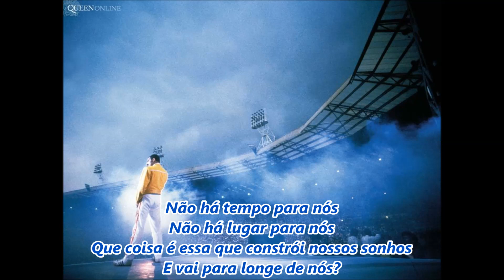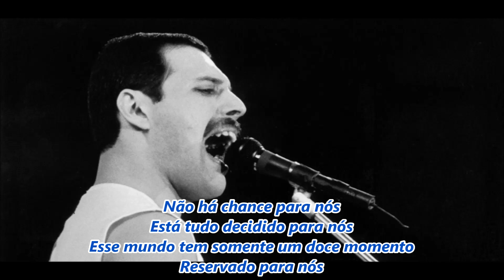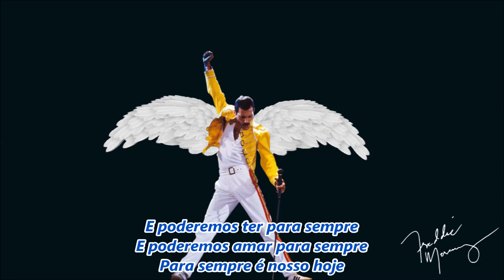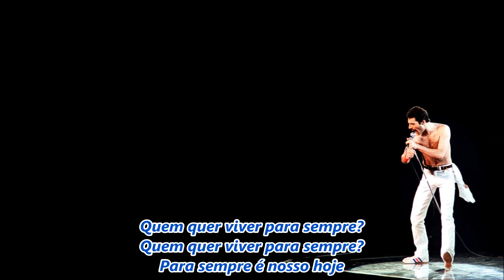Queen - Who Wants To Live Forever (Tradução / Legendado em Português) HD 1080p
"Who Wants to Live Forever" é uma canção da banda de rock britânica Queen. Foi lançada como a sexta faixa do álbum A Kind of Magic, lançado em junho de 1986, e como single no formato vinil 7"/12" no mesmo ano. Escrita pelo guitarrista Brian May, como parte da trilha sonora do longa-metragem Highlander. A instrumentação ficou por conta de Michael Kamen, o mesmo que compôs a trilha instrumental do filme. Segundo May, esta foi a primeira música que compuseram para o filme, já no carro, enquanto voltavam duma exibição prévia da produção. Trata basicamente da relação entre o imortal Connor MacLeod (interpretado por Christopher Lambert) e sua amada Heather (Beatie Edney). Foi usada mais tarde nalguns episódios da série televisiva Highlander: The Series: The Gathering, Revenge is Sweet, The Hunters e Leader of the Pack. May é o principal vocalista na primeira estrofe, antes que Freddie Mercury toma a dianteira em praticamente todo o restante da música. Apenas na versão do filme Mercury é o principal vocalista desde a primeira estrofe. Em apresentações ao vivo, Mercury também canta a canção inteira.

Há duas versões de videoclipes: uma possui cenas do filme e a outra é composta apenas do vídeo produzido para a canção. Nele, os integrantes da banda encontram-se numa orquestra, a tocar instrumentos acústicos, à exceção de May e Mercury. O cenário contém duas mil velas, e ao final um coral de quarenta crianças entoa o refrão. A versão da música com coral é exclusiva do videoclipe.

Uma versão instrumental da canção, "Forever", foi incluída como uma faixa bônus na versão em CD do álbum. Ela é composta basicamente de piano, com acompanhamento de teclado durante a parte do coral. Esta versão foi gravada apenas por Brian May.

Sua versão em videoclipe foi a última do Queen a apresentar Freddie Mercury antes de contrair AIDS. Por conta de discussões internas no grupo, Brian May gravou o baixo da canção, fazendo com que John Deacon não participasse da faixa, semelhante ao que ocorreu em "One Year of Love" com Brian.